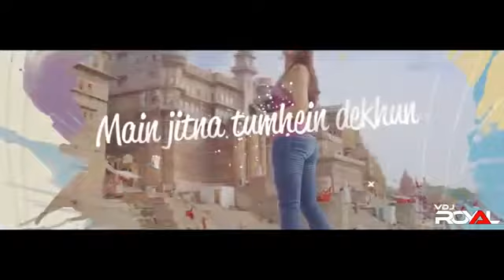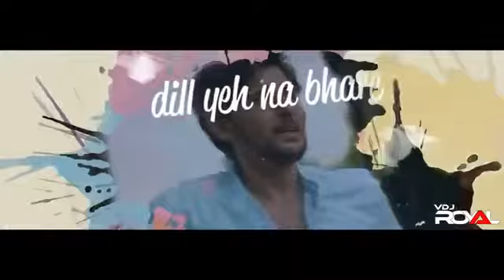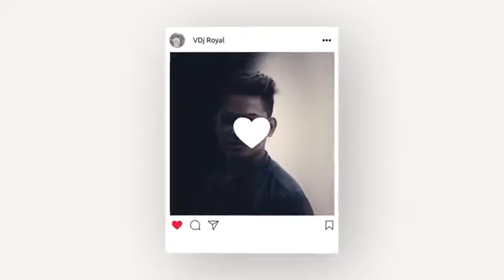Love Mashup 2019 VDj Royal